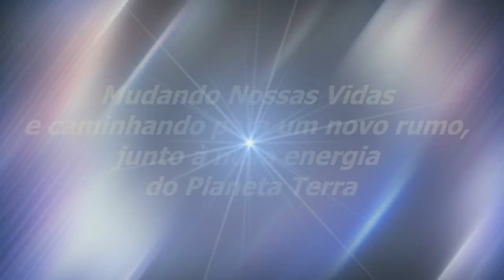A Lei Da Sintonia | Sinuhe da Silva Vieira-Momentos Especiais Regeneração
Veja Esse Vídeo! A Lei Da Sintonia | Sinuhe da Silva Vieira-Trechos-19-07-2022-Momentos Especiais do Programa Regeneração de 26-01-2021- O Mudar-Assista, também, na Íntegra,